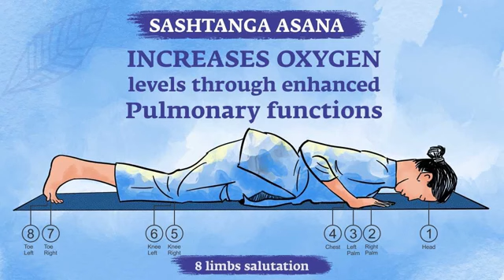With Sadhguru- Sashtanga || keeping up the practices